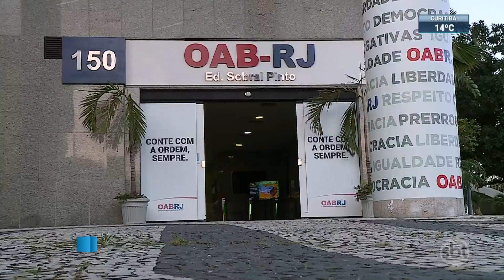PMs suspeitos de matar deficiente em favela do Rio de Janeiro são afastados | SBT Brasil (09/05/22)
Os policiais militares suspeitos de matar um deficiente em uma favela do Rio de Janeiro foram afastados do serviço nas ruas. Apesar das evidências, o caso é tratado com auto de resistência